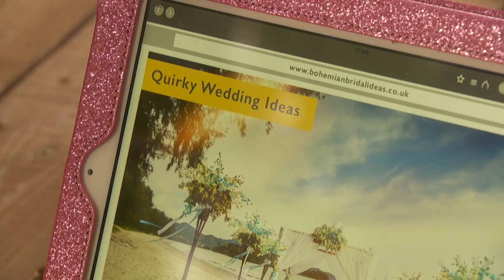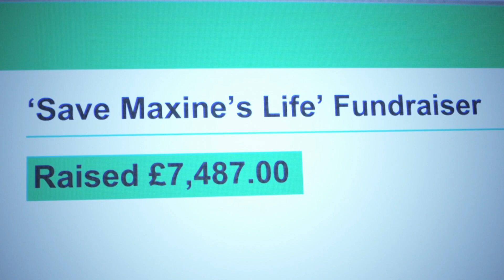Damon Dips Into Maxine's Charity Fund to Pay For Her Dream Wedding | Hollyoaks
Damon wants Maxine to have her dream wedding so he uses money from the charity fund to pay for it.